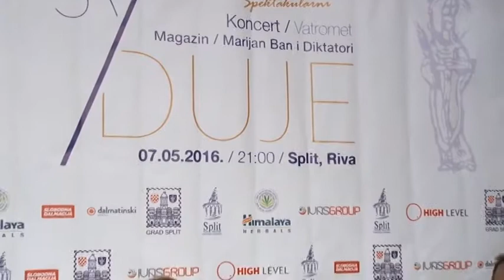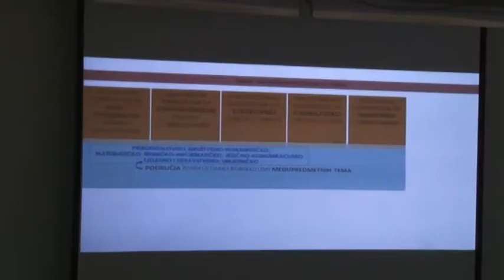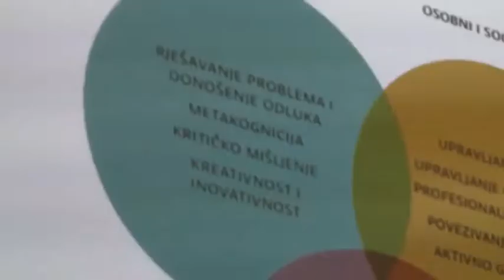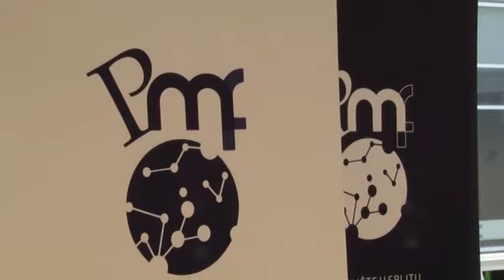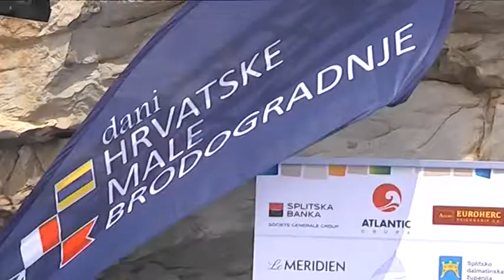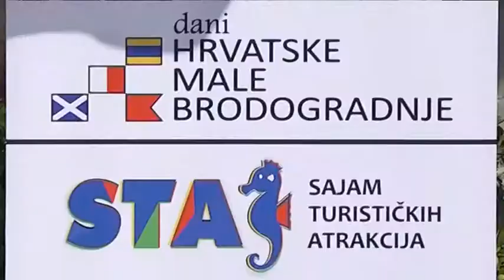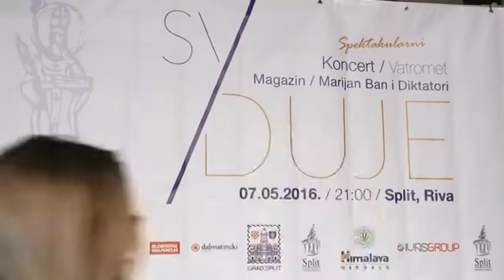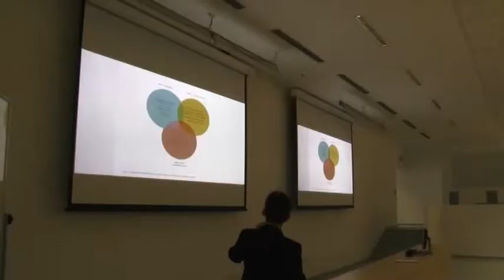Sedmica 30.04.2016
Sedmica

Teme:
- na Prirodoslovnom matematičkom fakultetu u Splitu predstavljen je model cjelovite kurikularne reforme
- u Podstrani otvoreni 8. Dani hrvatske male brodogradnje
- Splićani 5. svibnja slave zaštitnika svoga grada sv. Duju
- snijeg donio veliku štetu poljoprivrednicima u imotskoj krajini
- Grad Vis proslavio Dan grada i blagdan svog nebeskog zaštitnika sv. Jurja
- Splićani 7. svibnja slave zaštitnika svoga grada sv. Duju